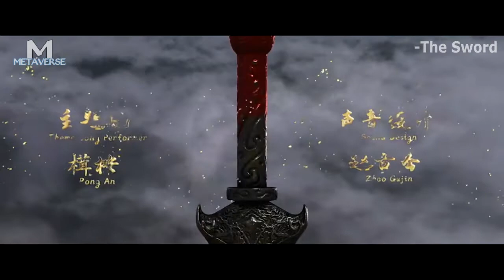PRIA PEMABOK TERNYATA PEWARIS TERAHIR PEDANG SUCI~/Alur Cerita Film The Sword 2022